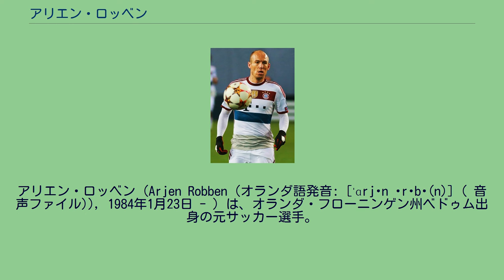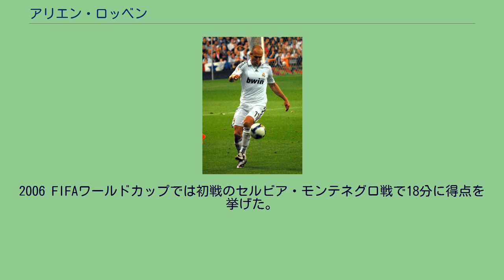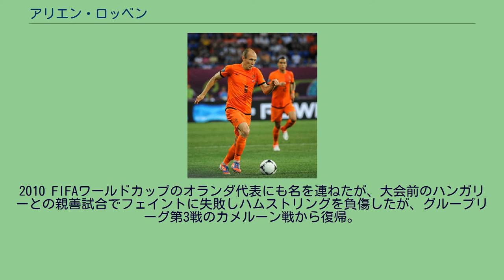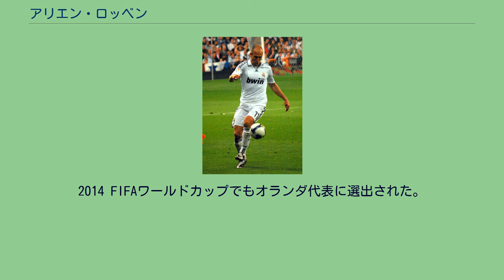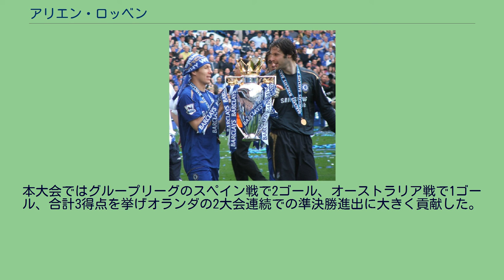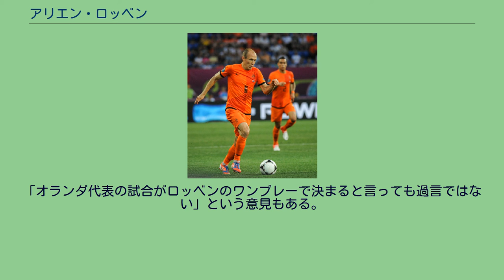アリエン・ロッベン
アリエン・ロッベン（Arjen Robben (オランダ語発音: [ˈɑrjən ˈrɔbə(n)] ( 音声ファイル)), 1984年1月23日 - ）は、オランダ・フローニンゲン州ベドゥム出身の元サッカー選手。
日本では"ベ"と"ペ"の発音および表記が似ているため、ロッペンと誤記されることがある。
ファーストネームのカナ表記はやや困難だが、音節分けはAr/jenなため、本来の発音はアルイェン、アルジェンに近い。
地元のクラブ、VVベドゥムでサッカーを始める。
FCフローニンゲン在籍時の2000年、16歳でプロデビュー。
レギュラーとしてプレーした後、2002年にPSVへ移籍。
ここでも1年目から12得点を挙げ、2002-03シーズンのヨハン・クライフ賞を受賞した。
2004年3月、移籍金1800万ユーロでチェルシーFCに移籍した。
また同じ頃、精巣腫瘍を患ったが手術により回復した。
同年6月から7月のEURO2004の後、プレシーズンマッチで怪我を負い、その影響でプレミアリーグのデビューは11月となった。
だが、デビュー早々チームの主力選手として活躍し、同月のプレミアリーグ月間最優秀選手賞にも輝いている。
その後も怪我に悩まされながらも、チェルシーのプレミアリーグ2連覇（2004-05シーズン、2005-06シーズン）に貢献するなど、中心選手として活躍した。
本職は4-3-3の左WGながら、2006-07シーズンにはアンドリー・シェフチェンコの加入によりクラブは4-4-2へとシステムを変更。
レアル・マドリード時代 2007年8月22日、スペインのレアル・マドリードに移籍した。
5年契約で移籍金3600万ユーロ。
膝の故障でシーズンは出遅れたが9月18日のチャンピオンズリーグ、ヴェルダー・ブレーメン戦でデビュー。
すぐに左サイドMFのポジションでスターティングメンバーを獲得した。
また、EURO2008にも招集された。
しかし後述のようにレアル・マドリードでプレーした2シーズンでは負傷が多く、負傷回数は10度に達したとされ、2009年にクラブはクリスティアーノ・ロナウドらを大量補強したため、ロッベン本人は残留を望んでいたものの、その金銭補填のために放出されることになったと後に明かしている。
2009年8月28日、バイエルン・ミュンヘンに移籍した。
移籍金は2500万ユーロの4年契約とされ、ロッベンは背番号10を背負うこととなった。
フランク・リベリーと共に両サイドから攻撃に参加、デビュー戦となったVfLヴォルフスブルク戦で2得点を挙げた。
2010年3月9日のUEFAチャンピオンズリーグ決勝トーナメント1回戦2ndレグのACFフィオレンティーナ戦ではミドルシュートを決め、また4月7日の準々決勝2ndレグのマンチェスター・ユナイテッドFC戦でもコーナーキックからボレーシュートを決めた。
4月17日のハノーファー96戦で自身初のハットトリックを達成した(試合は7-0で勝利)。
4月21日のオリンピック・リヨンとのチャンピオンズリーグ準決勝1stレグでも決勝点となるミドルシュートを決め決勝進出に貢献した。
同大会では決勝でインテル・ミラノに敗れ、準優勝に終わったが、ブンデスリーガではチームトップ・リーグ5位タイの16得点を挙げ、バイエルンの2冠に貢献。
シーズン終了後にはドイツ年間最優秀選手に選出された。
2010-11シーズン、2010 FIFAワールドカップでの負傷の影響でチームへの復帰は翌年1月まで遅れたが、リーグ14試合で12得点8アシストを記録した。
2011-12シーズンは2度目のUEFAチャンピオンズリーグ決勝進出を果たすが、延長戦に突入した直後に得たPKをチェフに止められ、古巣チェルシーに敗れ、またも準優勝に終わった。
2012-13シーズン、ブンデスリーガを当時史上最速で優勝すると、2年連続でUEFAチャンピオンズリーグ決勝に進出、同じドイツの最大のライバルであるボルシア・ドルトムントを破って優勝を果たした。
DFBポカールも優勝し、ドイツ史上初の3冠達成に...